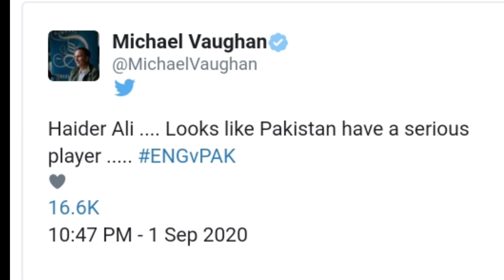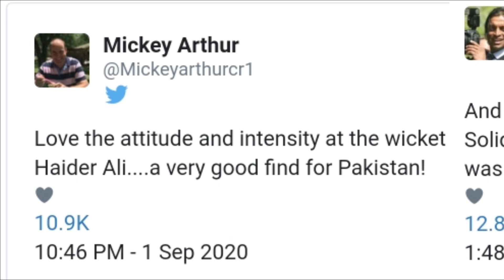Haidar Ali such a great talent by pakistan cricket team